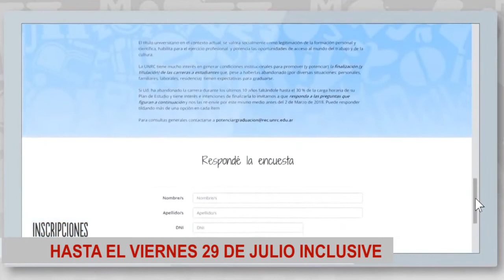SPOT POTENCIAR LA GRADUACION - JULIO 2022